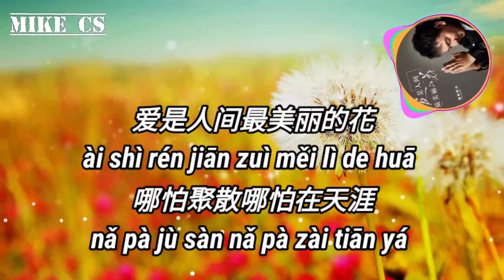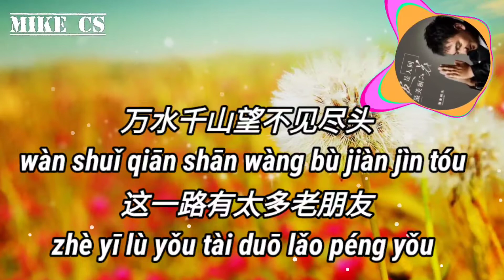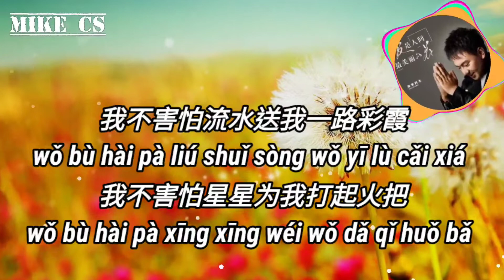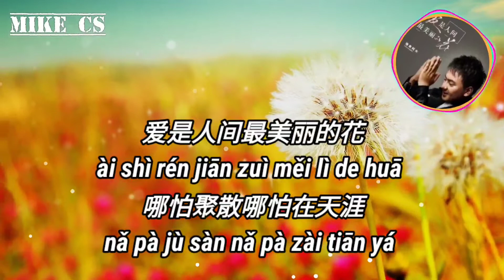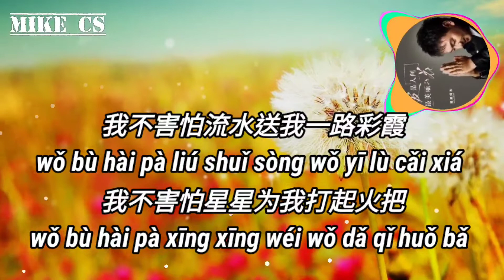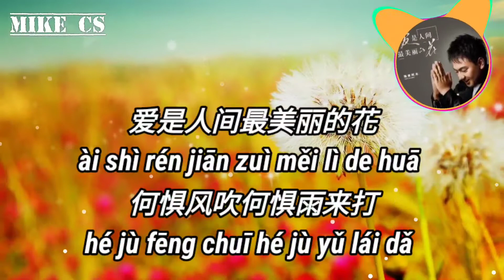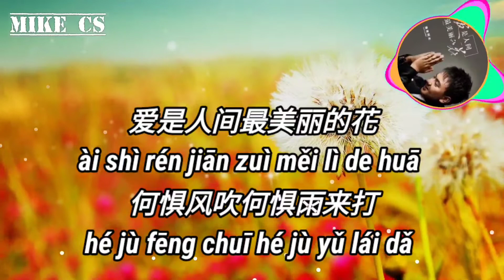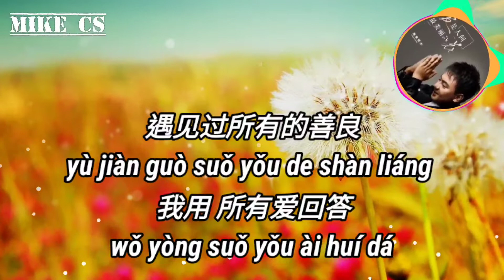海来阿木-爱是人间最美丽的花 (DJ版) -ai shi ren jian zui mei li de hua-[动态歌词-pinyin lyrics]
爱是人间最美丽的花
何惧风吹何惧雨来打
治愈我所有的伤痛
懂我 所有的牵挂

哪怕聚散哪怕在天涯
遇见过所有的善良
我用 所有爱回答

万水千山望不见尽头
这一路我还要走多久
万语千言写不尽乡愁
这一生有多少喜与忧

这一路有太多老朋友
万语千言写不尽离愁
像那飞鸟追寻着自由

我不害怕 流水送我一路彩霞
我不害怕 星星为我打起火把

懂我 所有的牵挂

我用 所有爱回答

懂我 所有的牵挂

我用 所有爱回答